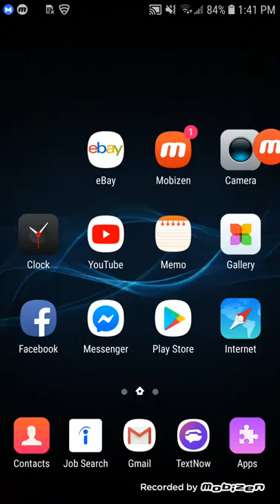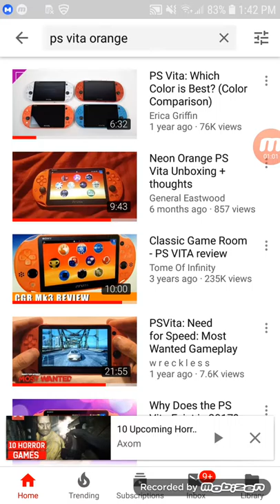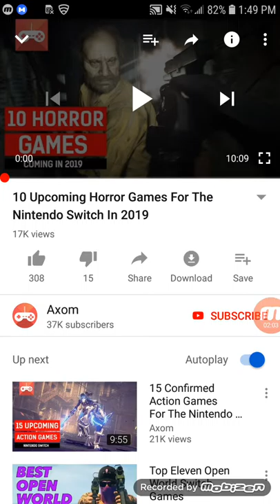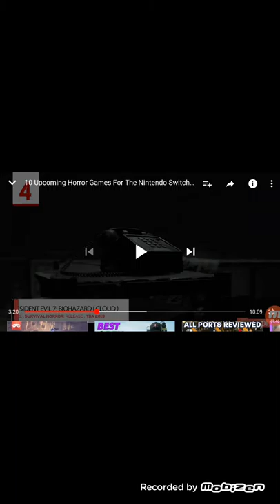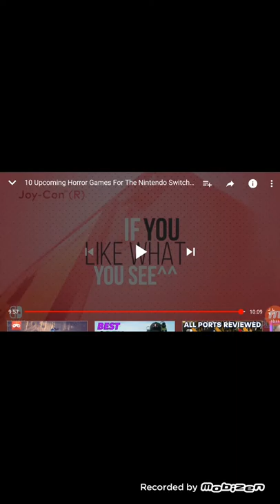Resident evil 0,1,2,7 upcoming for the nintendo switch